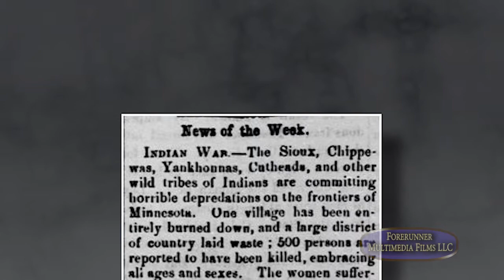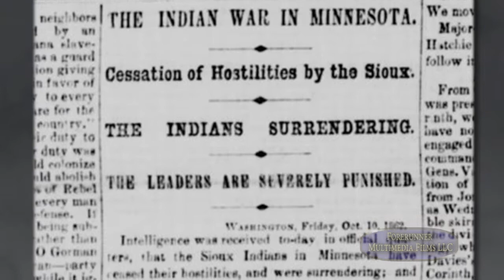Dakota and Christianity Point of Transformation 1862 - 1866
This second time period of "A Faith Journey... Introductory Overview" documentary briefly examines the events that lead to the 1862 Dakota war in Minnesota and the work of the missionaries in the prison camps following the uprising.  It was during this time Christian Faith was openly accepted by the Dakota.  Part three of the series will examine this more closely.